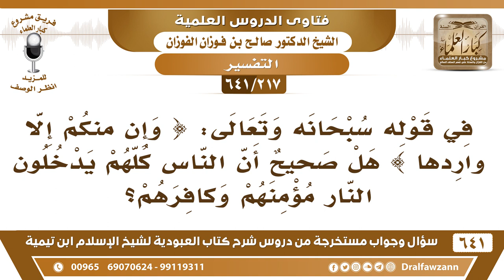[217 /641] في قوله تعالى { وإن منكم إلا واردها } هل معناها أن الناس كلهم يدخلون النار؟ صالح الفوزان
[217 /641] السؤال: في قوله سبحانه وتعالى: { وإن منكم إلا واردها } هل صحيح أن الناس كلهم يدخلون النار مؤمنهم وكافرهم؟
 الجواب: هذا ما فهم معنى الآية! لو راجع التفسير لعرف المعنى، معنى الآية المرور على الصراط المنصوب على متن جهنم يمرّ الناس على قدر أعمالهم فمنهم من يعبر ومنهم من يسقط في جهنم والعياذ بالله.
 ولكن لا يسقط فيها إلا الكفار والمشركون، أما المؤمنون فإنهم تمشي بهم أعمالهم وينجون من النار {ثُمَّ نُنَجِّي الَّذِينَ اتَّقَوْا وَنَذَرُ الظَّالِمِينَ فِيهَا جِثِيًّا} [مريم: 72] والعياذ بالله!
السيرة الذاتية :
للاشتراك في قناة الشيخ صالح الفوزان
أسئلة وأجوبة من شرح كتاب العبودية ( 641 ) مقطع

للاستفسار والإقتراحات والدعم
رئيس الفريق
لمشروع كبار العلماء